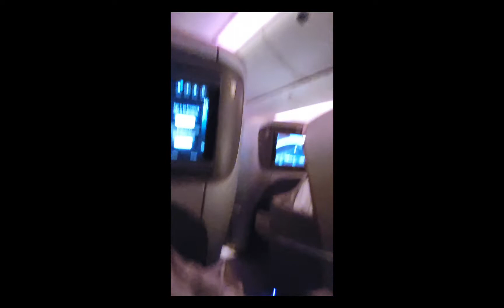terrible lag moment E